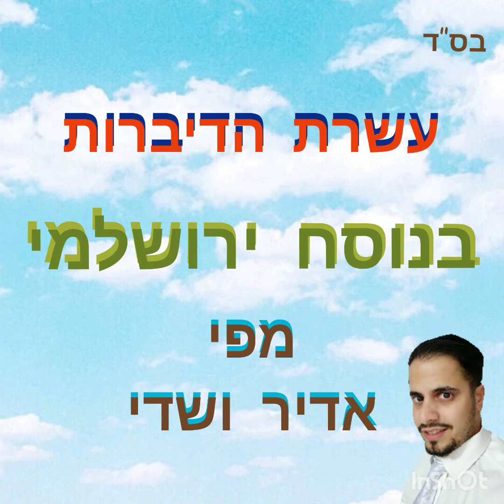קריאת התורה בירושלמית - עשרת הדיברות. מפי אדיר ושדי.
בטעם עליון.